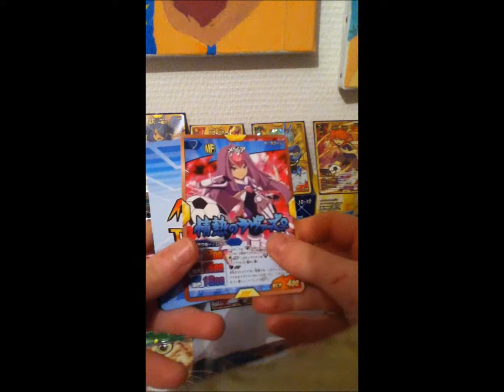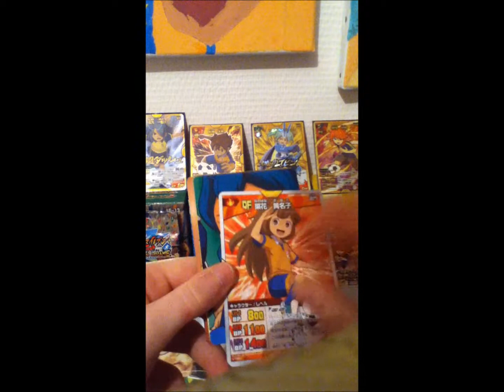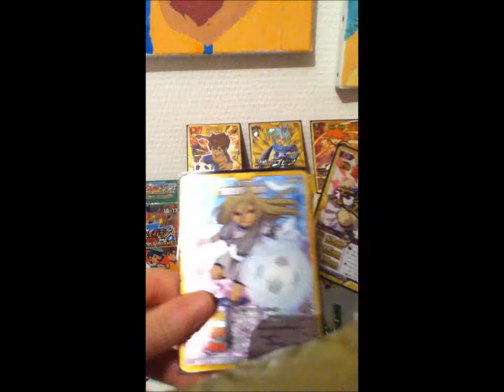ouverture de 4 booster de la box IG-13 inazuma eleven go